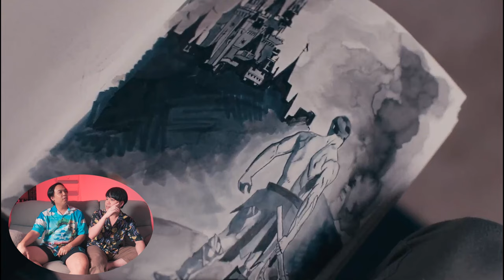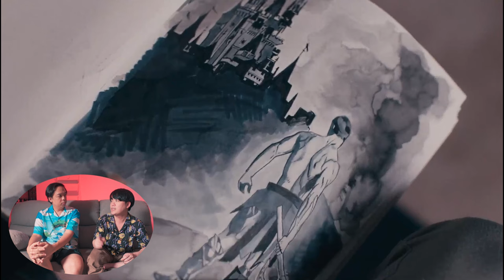โคตรสปอย Terrifier 2 [ หนอนหนัง ]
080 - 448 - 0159